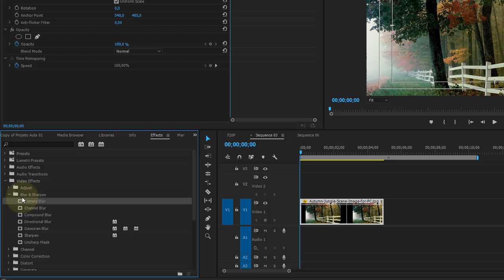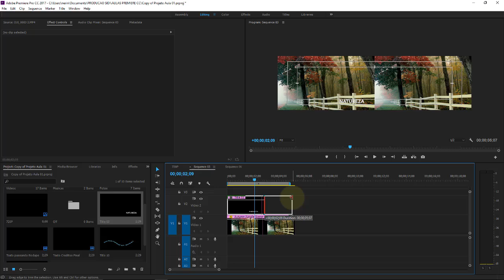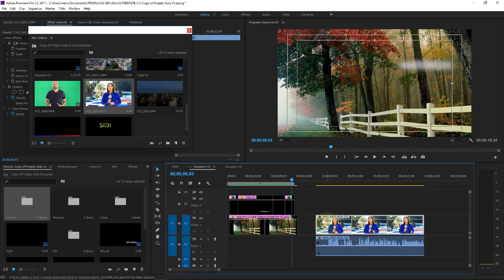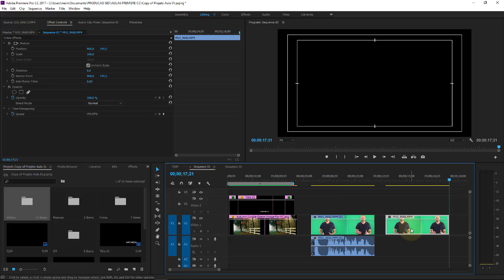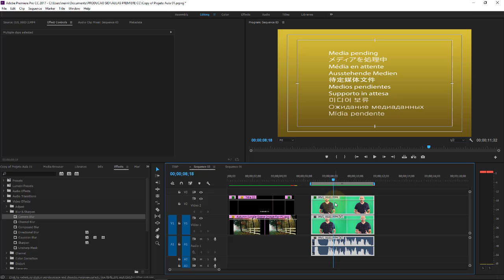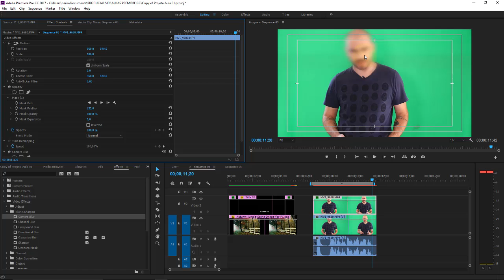Adobe Premiere CC Aula 52 Efeitos de Vídeos Desfoque de rosto com Camera Blur